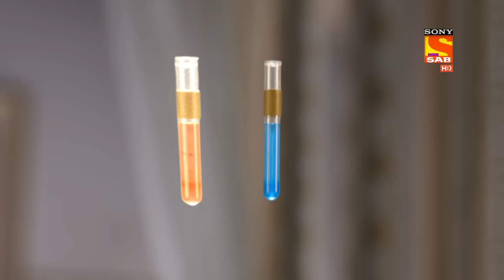Aladdin - Ep 536 - Full Episode - 17th December 2020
Episode 536: Memories
After Aladdin saves Yasmine, he looks at her and remembers the time that he spent with her in the earlier life with her as a princess. He then reminds himself that she can be deceptive and that he should not fall in her trap.